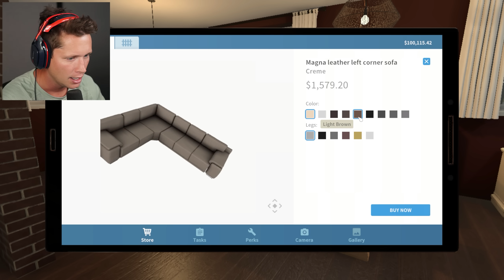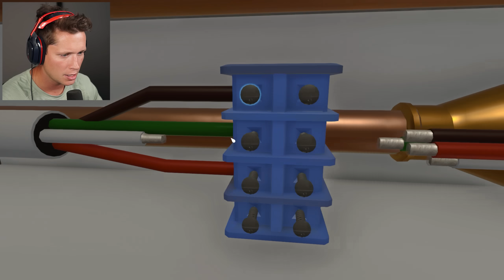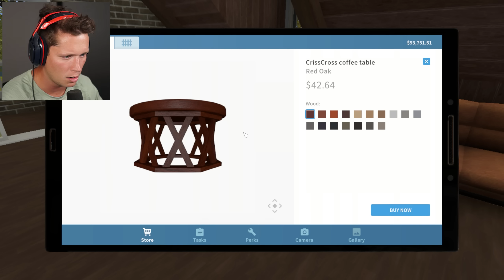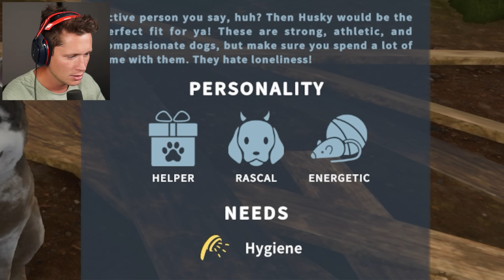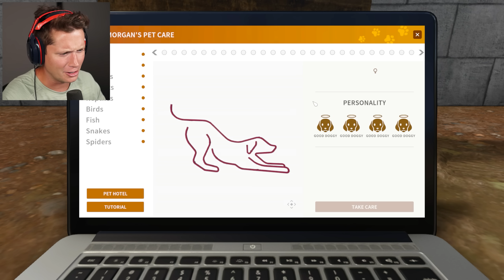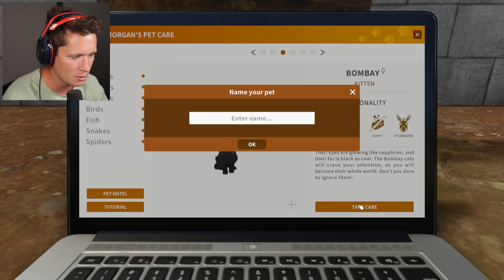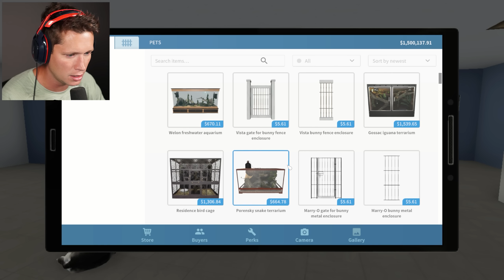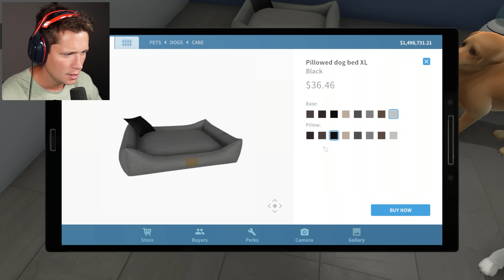House Flipper Pets DLC - Part 1 - Adopting a Puppy!